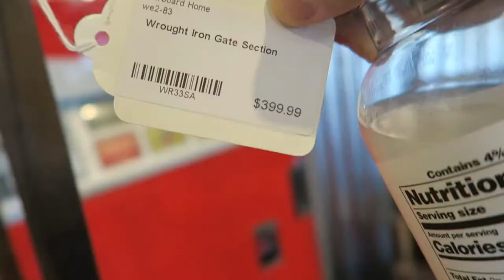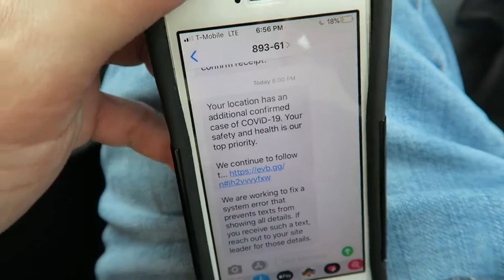WE FOUND A OLD COCA COLA VENDING MACHINE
In this video, we came across an old coca cola vending machine. I'm going to be doing daily vlogs for the month of August. In this video, we end up leaving a Target because the location we were in had a case of Covid-19.